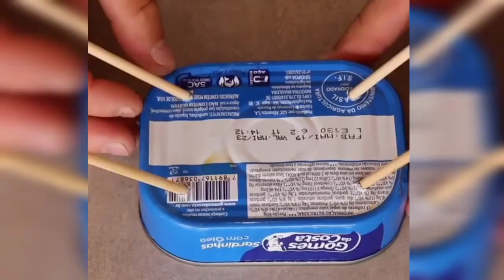wall decorating ideas || easy wall decor || Home decor idea